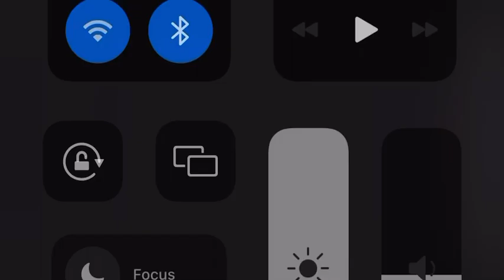14 shuric scans with are slides My requested version